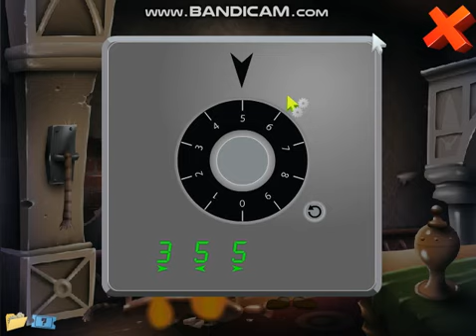Dakota Winchester's adventure 3 fast walkthrough carmel games